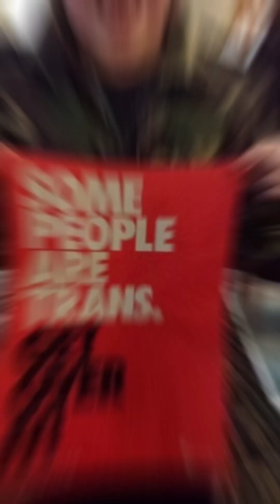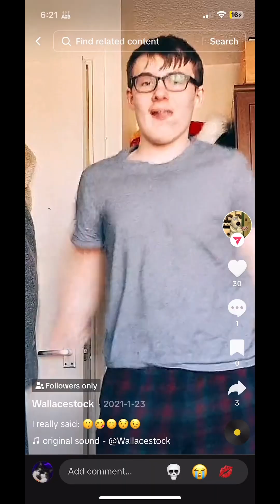The Life of William Robert-Campbell Wallace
Made in July 2023 :P